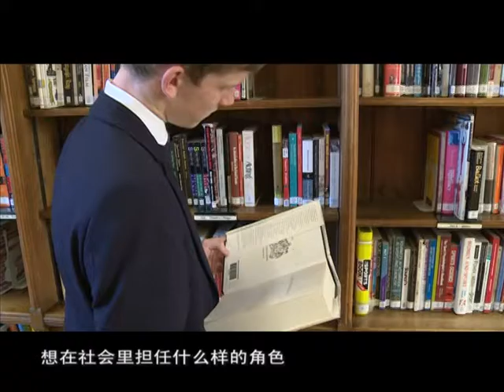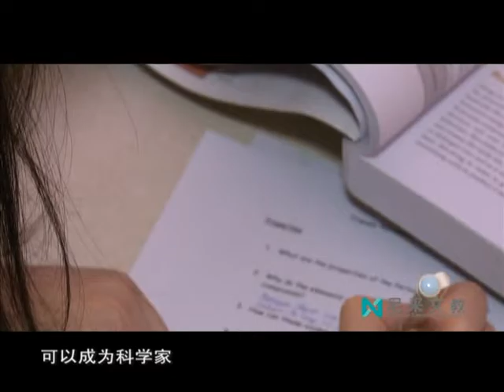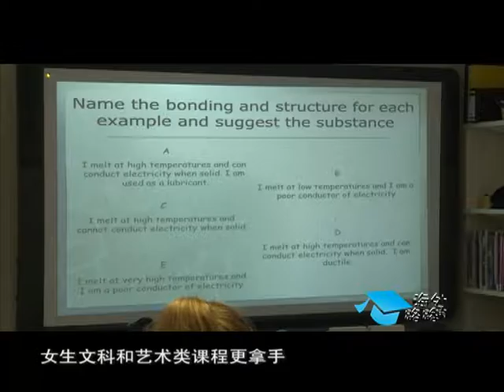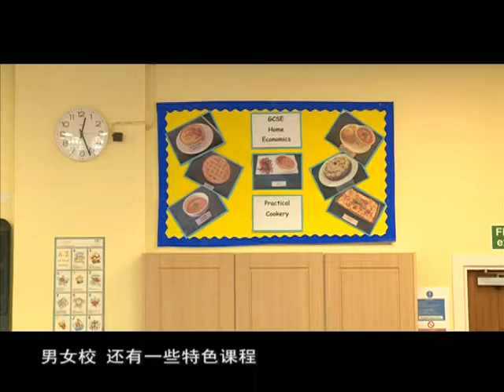第一季尼采留学ICS英国寄宿学校探秘之【英国的男校 女校和合校】